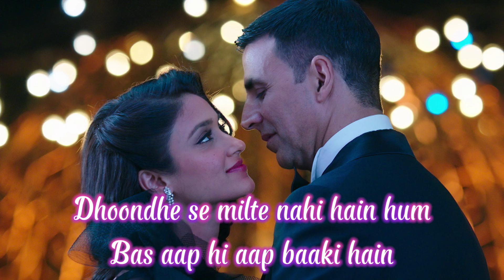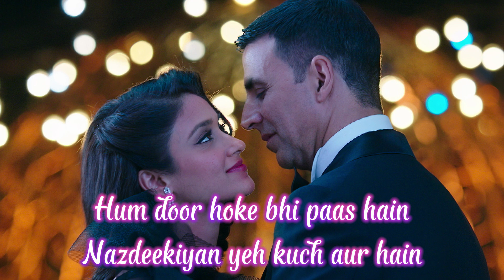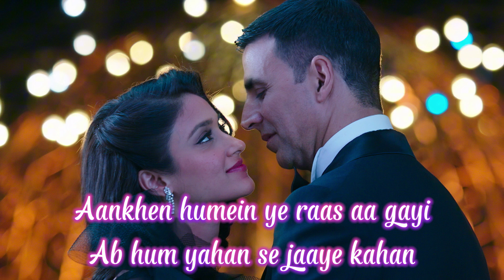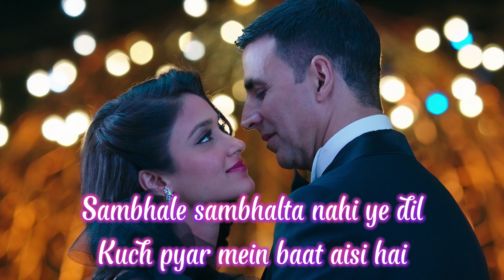DEKHA HAZARO DAFAA (Lyrics) ARIJIT SINGH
Lyrics:

Dekha hazaron dafa aapko
Phir beqarari kaisi hai
Sambhale sambhalta nahi ye dil
Kuch aap mein baat aisi hai

Lekar ijazat ab aap se
Saansein ye aati jaati hain
Dhoondhe se milte nahi hain hum
Bas aap hi aap baaki hain

Pal bhar na doori sahein aap se
Betaabiyan yeh kuch aur hain
Hum door hoke bhi paas hain
Nazdeekiyan yeh kuch aur hain

Dekha hazaro dafaa aapko
Kuch pyar mein baat aisi hai

Aagosh mein hai jo aapki
Aisa sukoon aur paaye kahan
Aankhen humein ye raas aa gayi
Ab hum yahan se jaaye kahan